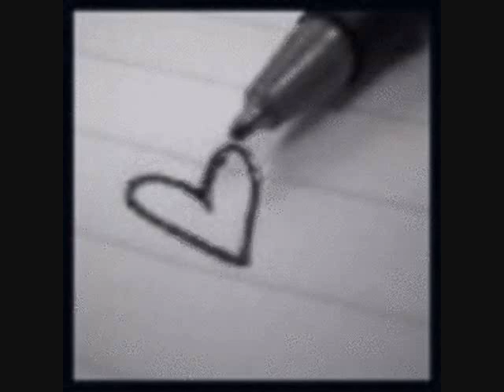To Be Juliets Secret - And She Said